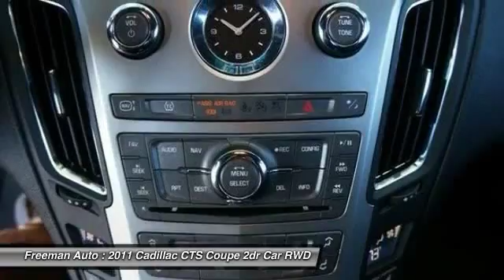2011 Cadillac CTS Coupe Irving TX PB0103929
2011 Cadillac CTS Coupe Premium

Freeman Auto
1840 E Airport Fwy

This 2011 Cadillac CTS Coupe Premium is offered to you for sale by Freeman Mazda.This beautiful Silver Cadillac CTS Coupe Premium qualifies for the CARFAX BuyBack Guarantee. Just say Show me the CARFAX and Freeman Mazda will provide the history report for free! Sophistication & understated luxury comes standard on this Cadillac CTS Coupe Premium. Well-known by many, the CTS Coupe has become a household name in the realm of quality and prestige.There are many vehicles on the market but if you are looking for a vehicle that will perform as good as it looks then this Cadillac CTS Coupe Premium is the one!More information about the 2011 Cadillac CTS Coupe:With its edgy styling, sport-tuned chassis, and luxurious interior appointments, the Cadillac CTS is well-placed to take on mid-size sport sedans from Japan and Europe. And with available all-wheel drive, several body and trim configurations, and its high-performance CTS-V option, it's a strong competitor at several price points.Strengths of this model include Striking design in coupe, sedan, and wagon versions, top-level luxury, muscle car performance from available CTS-V.